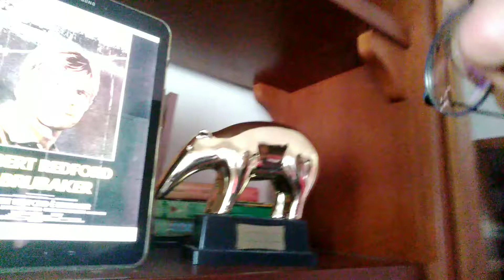BRUBAKER recensione veloce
Voto 8 più più
Bel film anche se sono passati 40 anni

link per acquisto

blue ray

link primevideo gratis 30 gg

link amazon prime

robertredford acquisto

amazon prime

amazon music